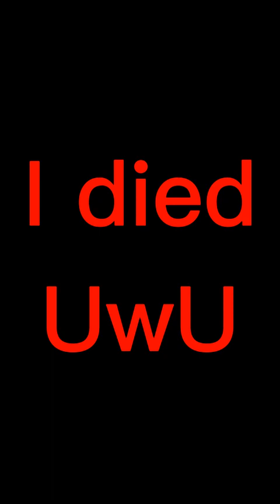I played ONLY UP in gorilla tag